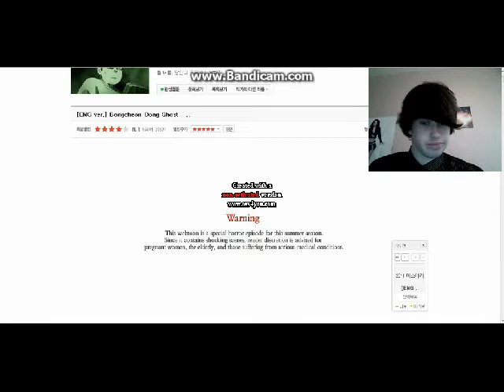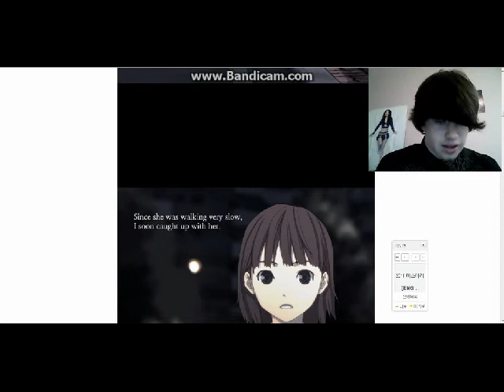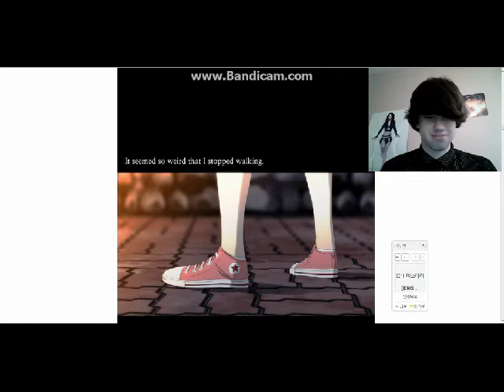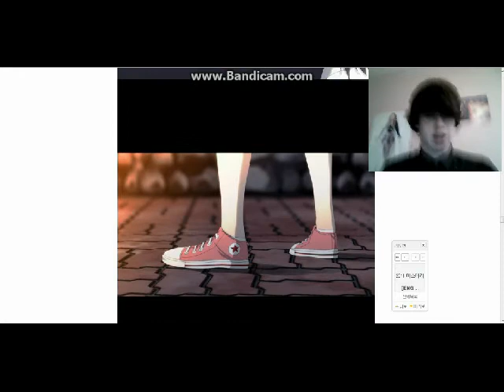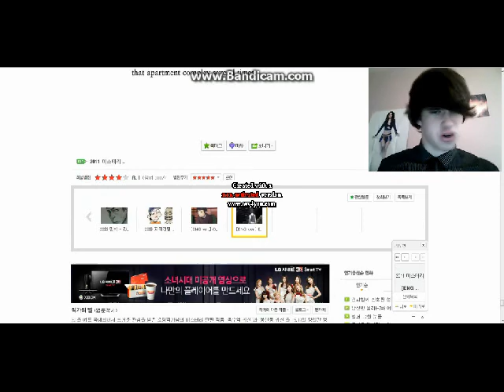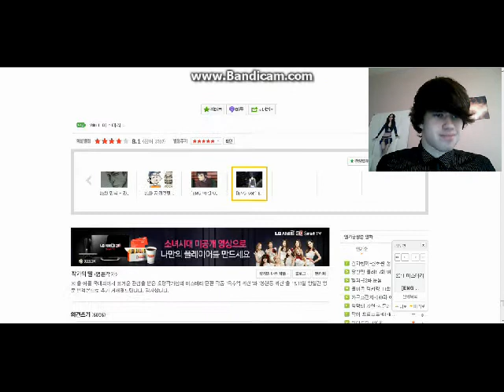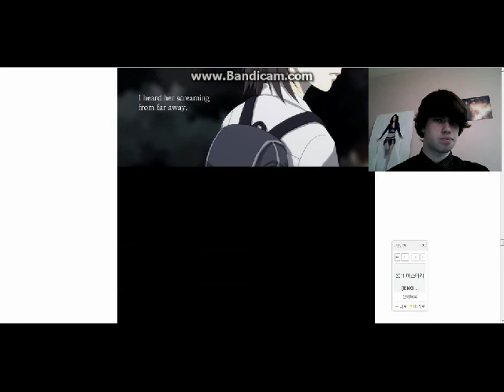Let's Read - Bongcheon - Dong Ghost - For teh LOLs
Storytime with Rainblowcrash and the Imbecile DarkNintendo100